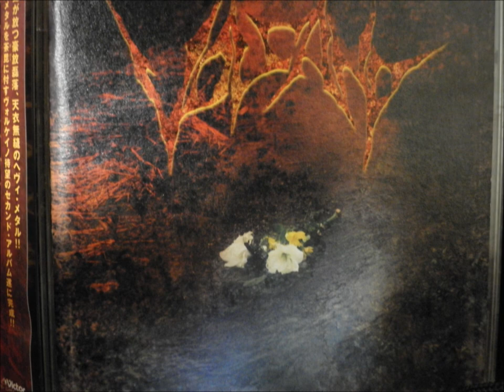VOLCANO-Child Eyes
Album:DAVI
Year:2001
Genre:heavy metal
Country: Japan